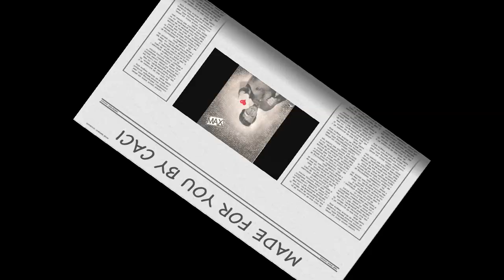Seka Aleksic Novo